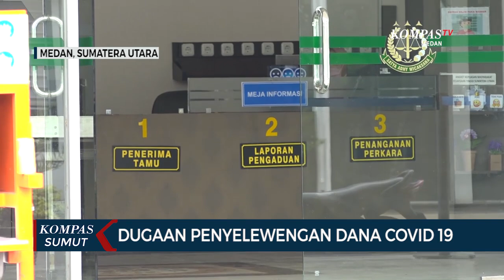Dugaan Penyelewengan Dana Covid-19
MEDAN, KOMPAS.TV  Dua pejabat di Medan menjalani pemeriksaan di Kejaksaan Tinggi Sumatera Utara.

Pemeriksaan terkait dugaan penyelewengan dana bantuan penanganan covid-19.

Pejabat yang diperiksa adalah Kepala Badan Pengelolaan Keuangan Dan Aset Daerah (BPKAD) Kota Medan, Tengku Ahmad Sofyan dan Kepala Dinas Sosial, Endar Sutan Lubis.

Mereka menjalani pemeriksaan di ruang pidana khusus Kejaksaan Tinggi Sumatera Utara.

Timnya Kejatisu masih bekerja mengumpulkan keterangan dari berbagai pihak dan belum dapat memastikan keterlibatan kedua pejabat tersebut secara rinci.